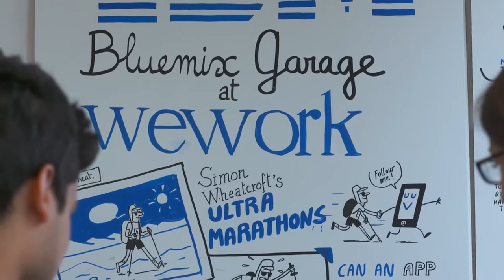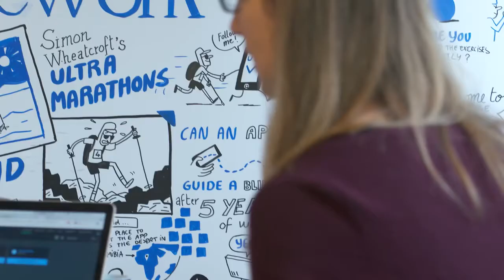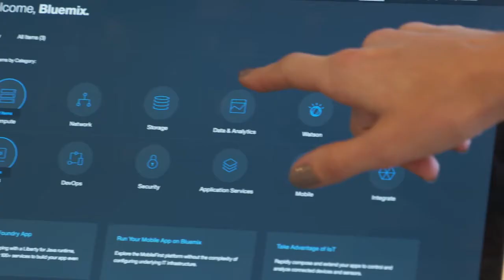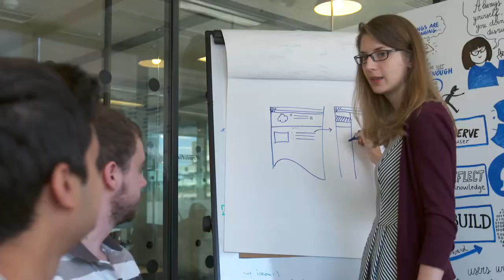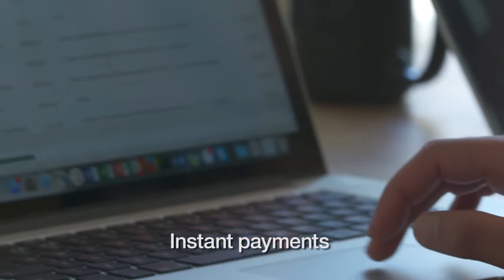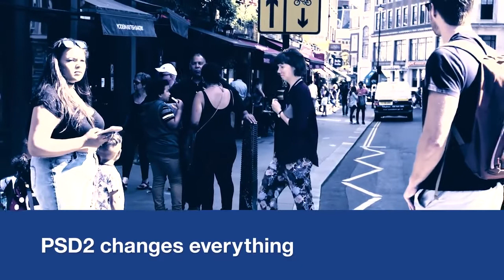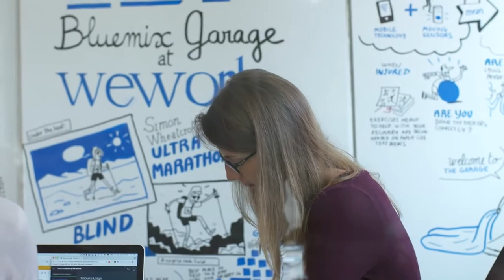How PSD2 Changed the Way Banks Use APIs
In this video, David Bannister, Principal Financial Services Analyst at Ovum, shares his views on the modified Payment Services Directive and the impact it could have on the banking industry.
Hear him discuss his views on the future include developing innovations, new payment ecosystems and opportunities for new service offerings with partners and fintechs.